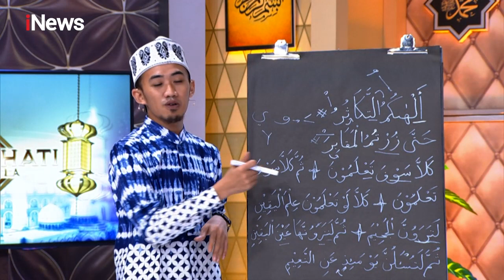Belajar QS. At Takaathur Ayat 1-8 Bersama Ustaz Syam Part 04 - CHI 26/07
Belajar QS At Takaathur Ayat 1-8